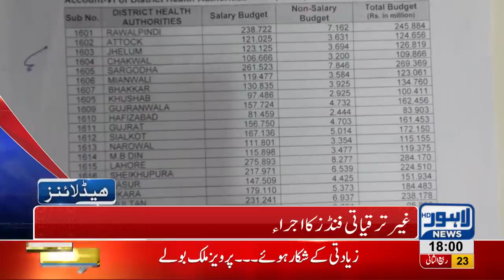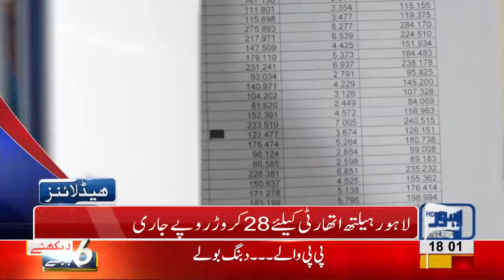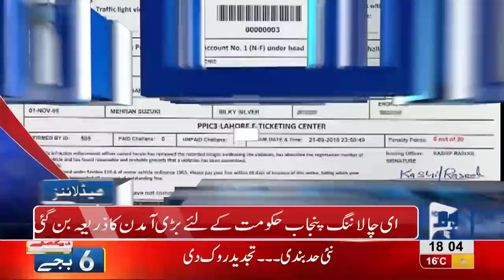06 PM Headlines Lahore News HD – 30th December 2018